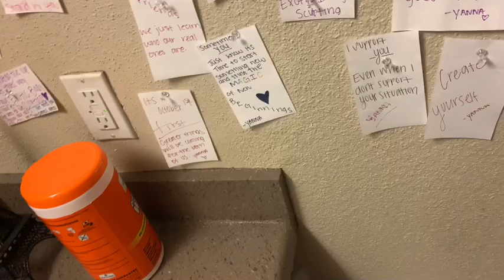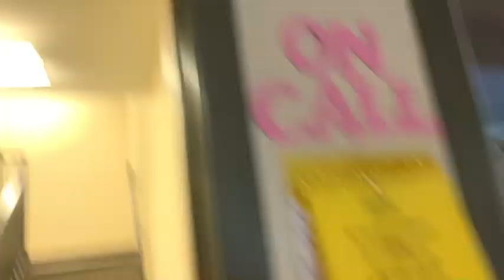College dorm MOVE OUT... (2 months early) | KEEPIN UP WITH BEE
Gesh, guys I’m super sad about this ! We have to move out of our dorm and our freshman year is OVER .. because of corona! I hope you guys are staying safe & protecting yourselves & I also hope you guys enjoy this video 🙃

COMMENT MORE VIDEO IDEAS .. LOVE YOU GUYS A TON 💕

LOVE EACH OF YOU DEARLY !